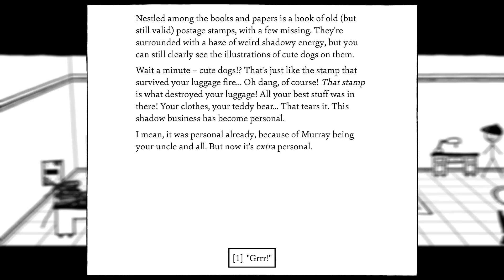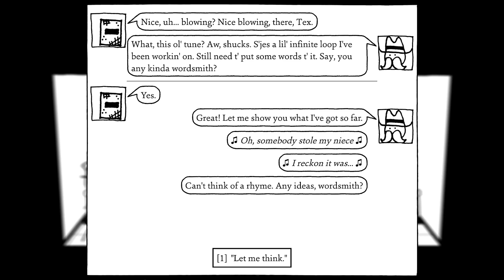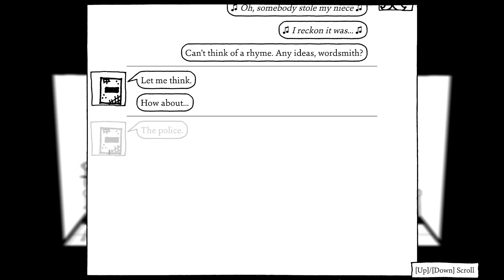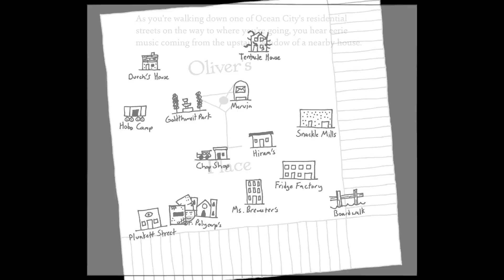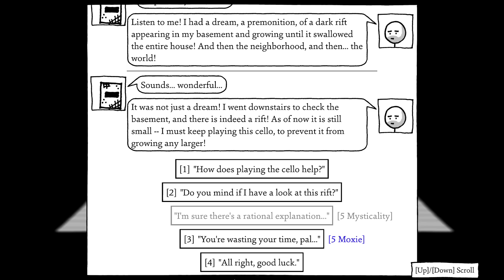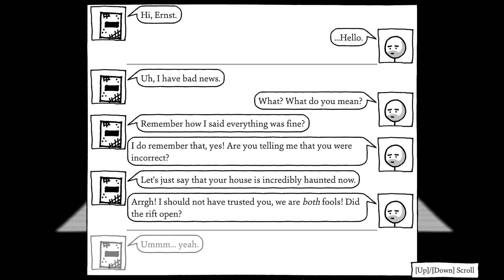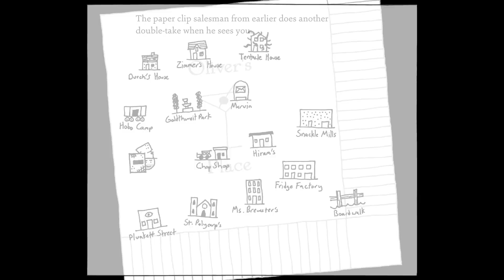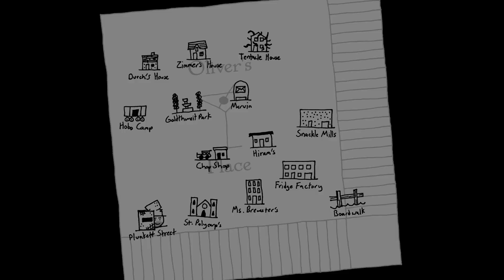Ernst Zimmer's Final Symphony | Rhapsody Plays Shadows Over Loathing